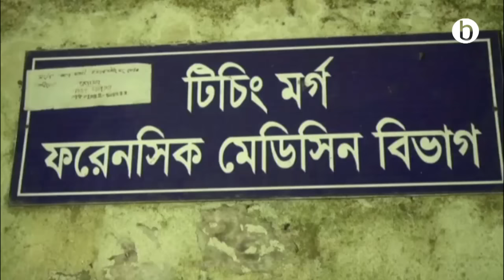2 minor brothers killed in Comilla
Grocer Abul Kalam of Comilla cries after his two minor sons are strangled to death allegedly by their elder stepbrother.